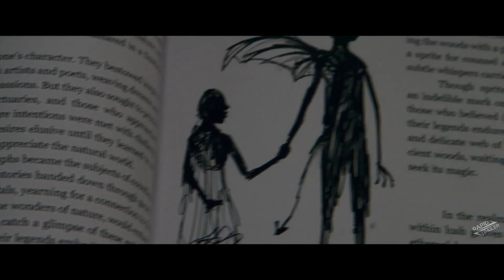IMAGINARY Trailer (2024) Horror Movie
IMAGINARY Trailer (2024) Horror Movie HD
Movie Trailers!

Buzzing Topics

Watch This